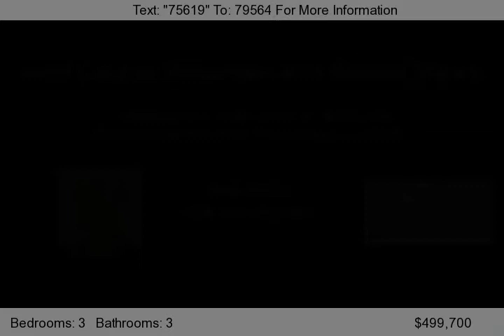35563 Rosemont Drive, Palm Desert, CA 92211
Live the good life in this beautiful 3 BR/3 BA &#40;includes casita&#41; home with pool and forever views of the golf course, mountains and gorgeous sunsets.  One owner first time resale located in the most desirable active adult gated community in California.  2 championship golf courses, 3 clubhouses, 4 swimming pools &#40;one indoors&#41;, 2 state-of-the-art fitness centers with locker...